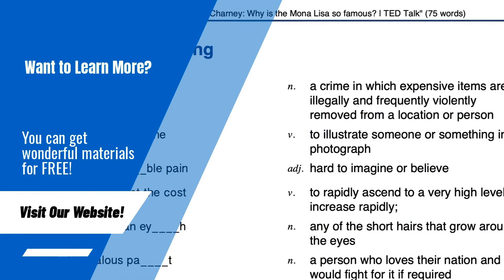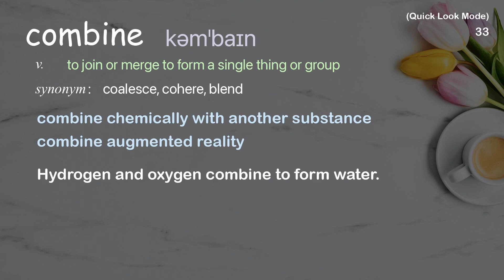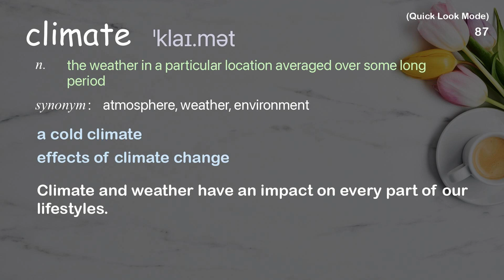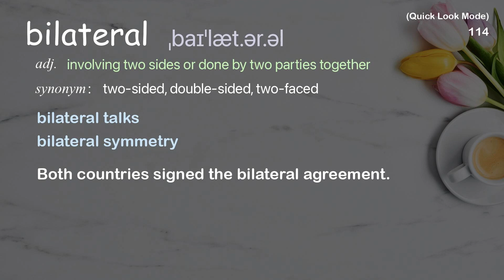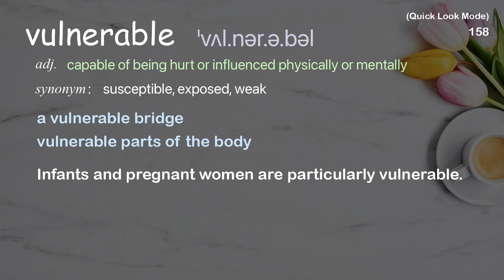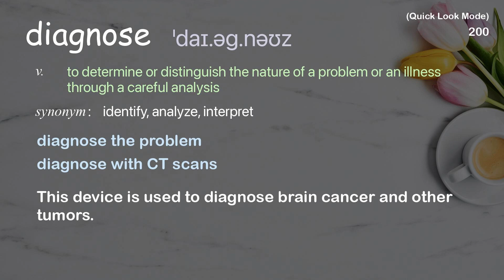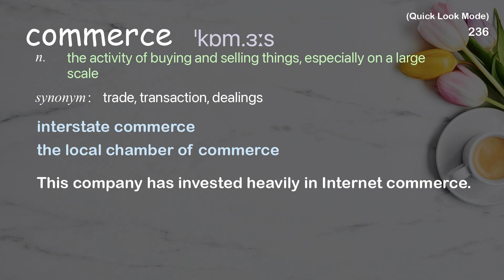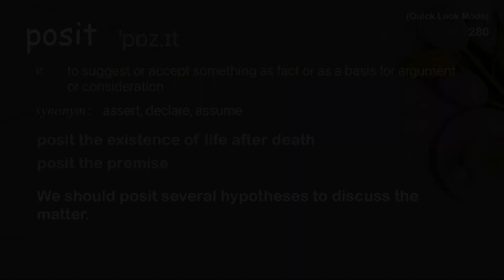280 Academic Words Quick Look Ref from "Kristalina Georgieva: How to rebuild the global economy, TED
■PLEASE NOTE

■Reference Source
Kristalina Georgieva: How to rebuild the global economy | TED Talk